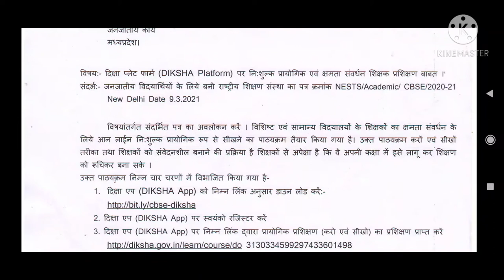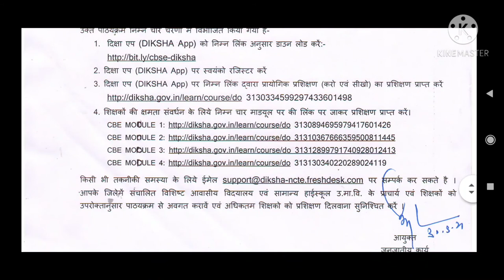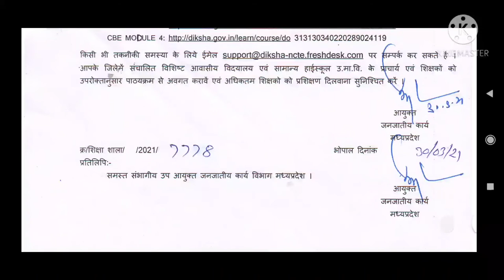diksha app par prashikshan kaise prapt kare | दीक्षा APP से प्रशिक्षण कैसे प्राप्त करे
उक्त पाठ्यक्रम निम्न चार चरणों में विभाजित किया गया है-

2. दिक्षा एप (DIKSHA App) पर स्वयंको रजिस्टर करें